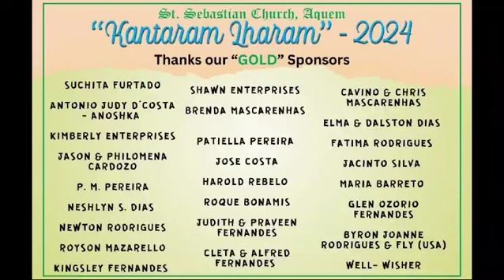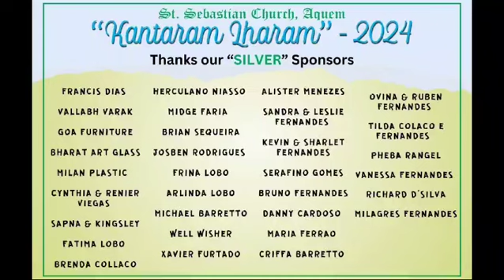KANTARAM LHARAM 2024 Konkani song | Ghelem baba ghelem | Royston Gomes | St. Sebastian Church Aquem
St. Sebastian Church, Aquem in association with  “ HYUNDAI ALCON – AUTO K. SUZUKI – HDFC BANK – PEPSI and FURTADOS Presents " Kantaram Lharam 2024 " Solo & Duet Singing Competition.

Singer : Royston Gomes
Song : Ghelem baba ghelem

SONG COMPOSED BY ALFRED ROSE

Media Partner : St. Sebastian Church, Aquem

More Songs video of this Singing competition will be uploaded soon on this St. Sebastian Church, Aquem channel The official media partner for this event.